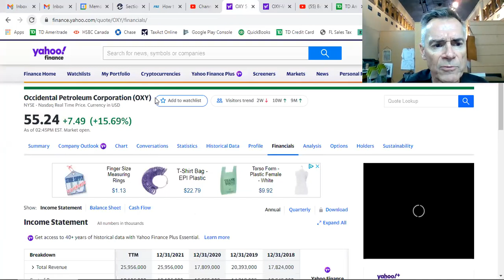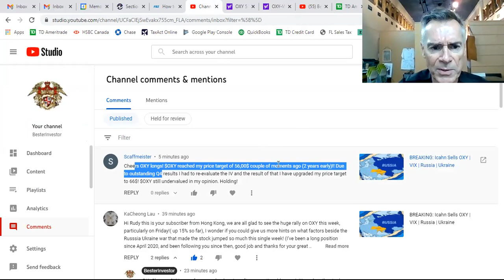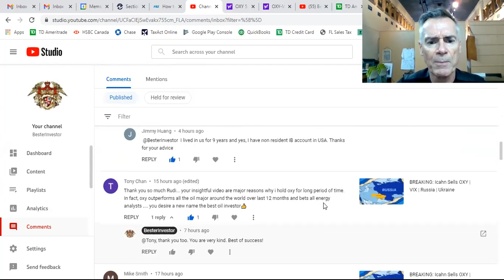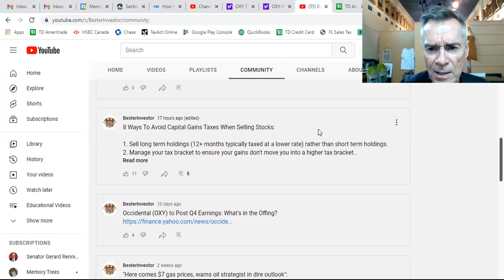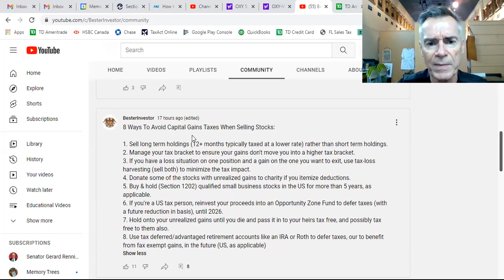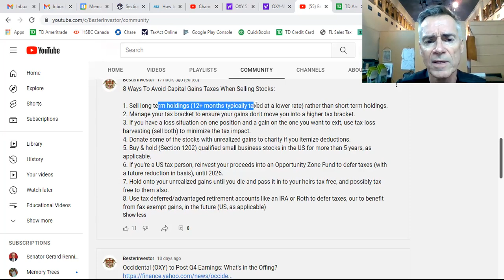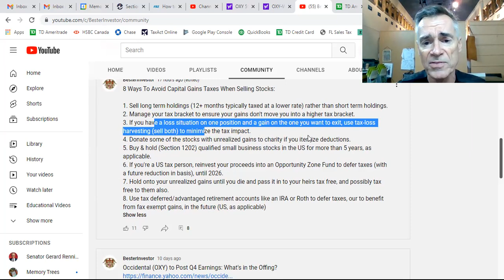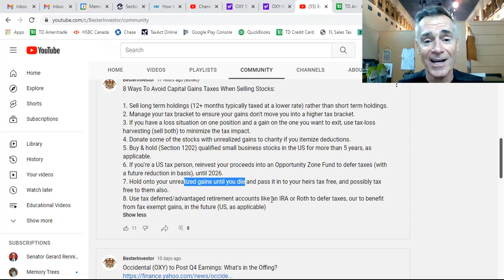$OXY | Exit Strategies & Tax Management During Liftoff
Mr. Oxy | Occidental Petroleum | $OXY | Oil & Gas | Energy | WTI Crude | Brent Crude | Exit Strategy | Tax | Realized Gains | Tax Harvesting | Opportunity Zones | Section 1202